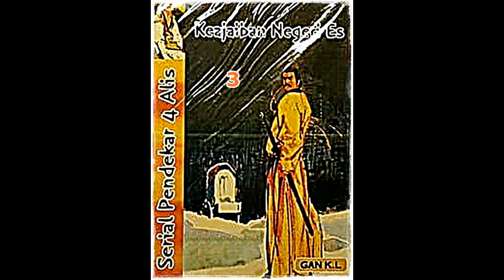Seri Cerita Silat Keajaiban Negeri Es Seri 5 dari 10 Pendekar 4 Alis Jilid 3